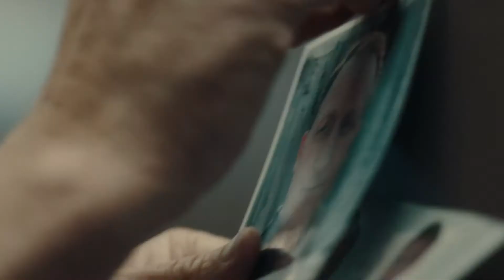SOMMERDAHL SÆSON 3 - nu på DVD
Imens nye mordsager skal opklares, spidser trekantdramaet mellem Dan Sommerdahl (Peter Mygind), hans ekskone Marianne Sommerdahl (Laura Drasbæk) og hans makker og bedste ven Flemming Torp (André Babikian) til.
Mon forholdet mellem de tre kan holde, når de skal arbejde tæt sammen i opklaringsarbejdet?
På arbejdet får Dan et nyt kvindeligt bekendtskab, da den charmerende kystvagt, Josefine Sundby (Maibritt Saerens), bliver involveret i en sag. Hun viser fra første møde interesse for Dan, hvilket alle undtagen Dan bemærker.
I tredje sæson møder vi desuden den lokale fiskehandler Otto (Kurt Ravn), som altid sørger for, at politistationen får serveret lækker frokost. Derudover har Otto et godt netværk i byen, som skal vise sig at få stor betydning for politiets arbejde.